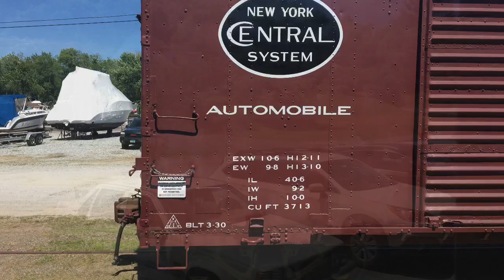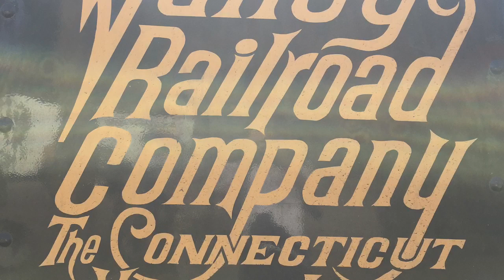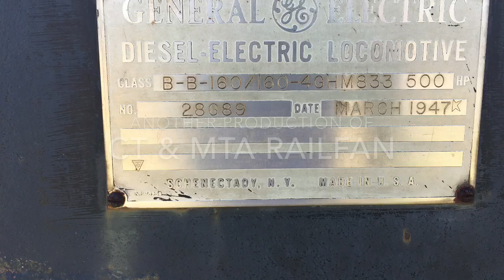A trip on the Essex Steam Train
On a hot day in July of 2018, I rode on the CT Valley Railroad's Essex Steam Train.